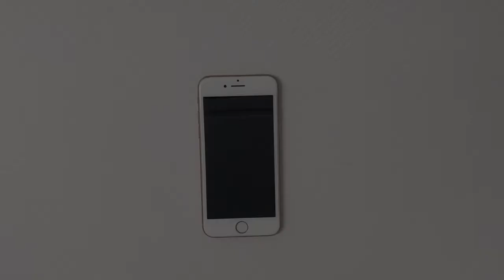iPhone 8 Screen Protector Application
Here is our procedure to install our highly rated screen protectors. The application only takes a couple minutes and we have a range of options starting at $19.50

SMASHED IT | Apple & Samsung Device Repair in Auckland NZ